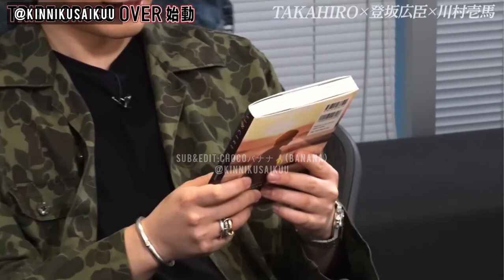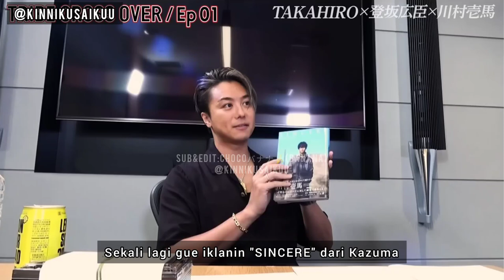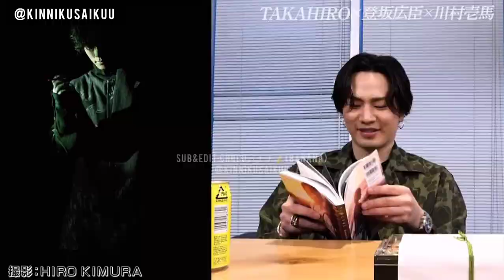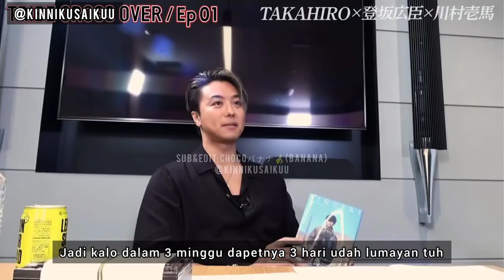[SUB INDO] Vokalis EXILE TRIBE 3 Generasi Berkumpul Bahas Photobook Perdana Kazuma 📸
Terima kasih telah menghargai usaha fan subber dengan tidak mengubah, mengedit, menyebarkan sebagian atau seluruh konten dan terjemahan.

Program terbaru dari CL "TRIBE CROSS OVER" EP.1 yang dibintangi oleh TAKAHIRO (EXILE), Hiroomi Tosaka (3JSB) dan Kawamura Kazuma (THE RAMPAGE).